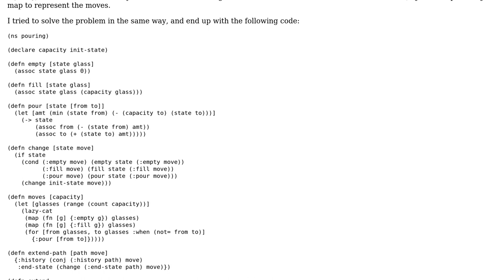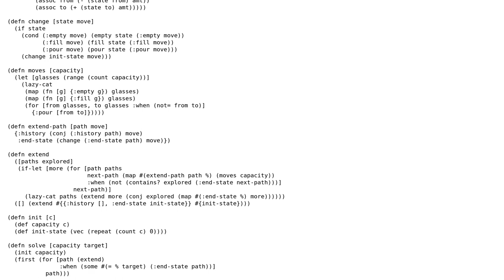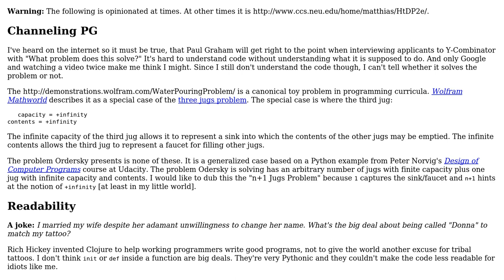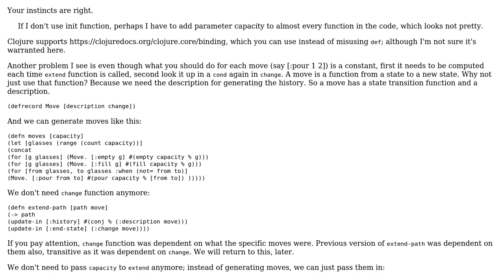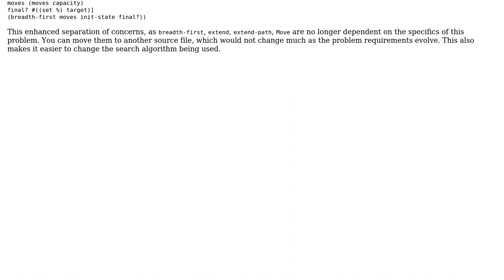Code Review: Water pouring challenge (2 Solutions!!)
Code Review: Water pouring challenge

With thanks & praise to God, and with thanks to the many people who have made this project possible! | Content (except music & images) licensed under CC BY-SA | Music | Images & others | With thanks to user ntalbs user ben rudgers user abuzittin gillifirca and the Stack Exchange Network Trademarks are property of their respective owners. You are responsible for your own actions.